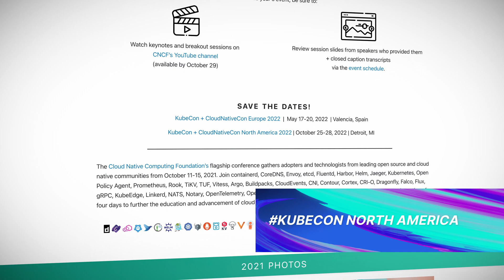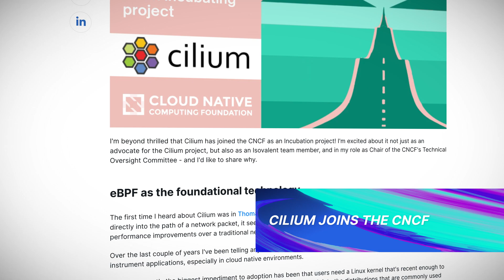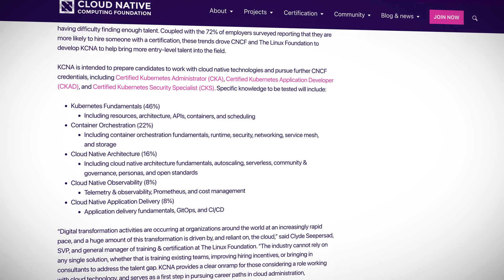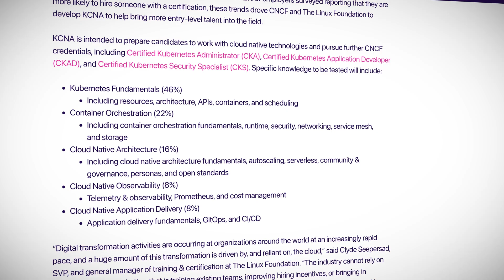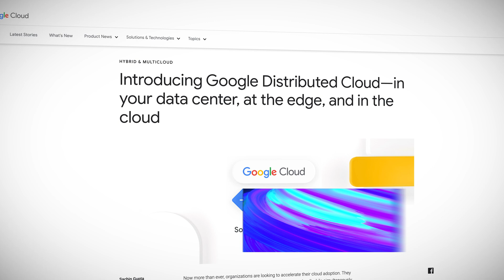KubeCon 2021 & Anthos for VMs | Kubernetes This Month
In Kubernetes news this last month, Nigel takes a look at some of the big news from KubeCon 2021 North America. In particular, focusing on Cilium joining the CNCF and the new entry level Kubernetes and Cloud Native Associate certification. As well as the top stories, Nigel also takes a look at two other big announcements: Google’s Anthos now for VMs and Google Distributed Cloud is coming. All this means more Kubernetes in more places!

0:00​ Introduction
0:32​ KubeCon 2021 North America
1:32​ Cilium joins CNCF
2:38 Kubernetes certification
3:16 Google Anthos for VMs
4:03​ Google Distributed Cloud